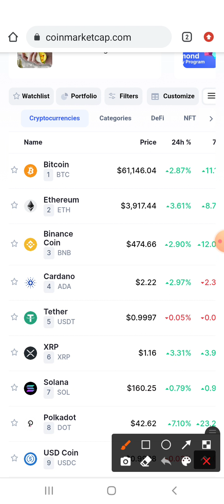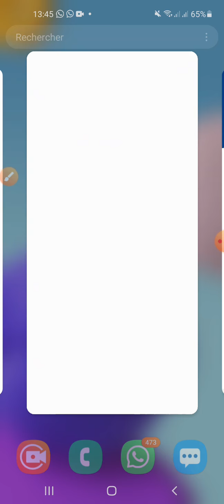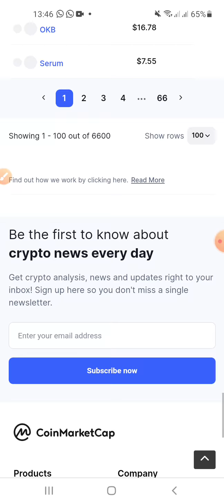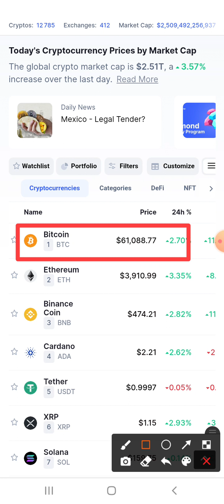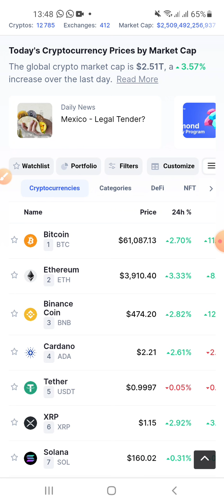LA VALEUR DE BITCOIN SUR COINMARKETCAP 🙆‍♂️🙆‍♂️🙆‍♂️